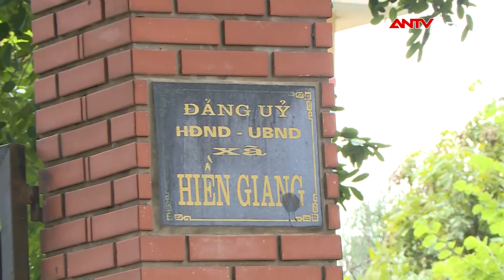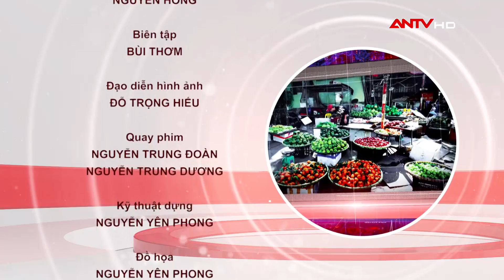Cả Làng "Xin Chết": Chuyện khó tin nhưng có thật | AN TOÀN SỐNG | Camera giấu kín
Cả Làng "Xin Chết": Chuyện khó tin nhưng có thật | AN TOÀN SỐNG
Người dân 2 Xã Hòa Bình và Hiền Giang thuộc Huyện Thường Tín, TP Hà Nội nhiều năm nay sống chung với ô nhiễm môi trường nghiêm trọng do việc xả rác bừa bãi. Đáng chú ý, dù biết tác hại và trực tiếp lãnh hậu quả từ hiện tượng này nhưng cả chính quyền và nhân dân địa phương đều "lực bất tòng tâm" trong việc xử lý rác. Và cứ thế, đến nay hệ lụy của rác thải và ô nhiễm môi trường vẫn là nỗi ám ảnh cư dân nơi đây.